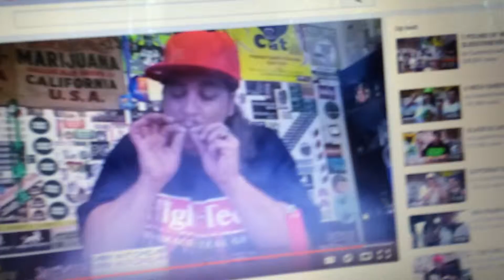Customgrpw420 funny laugh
Reply if ur watching customgrow420!